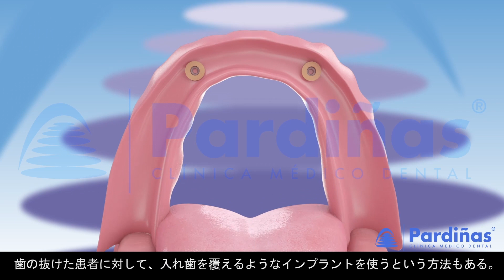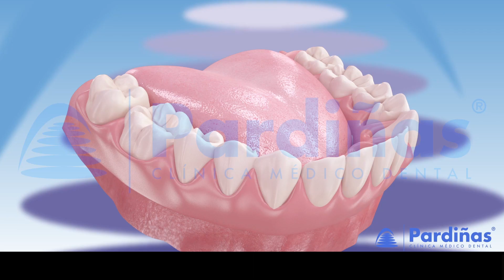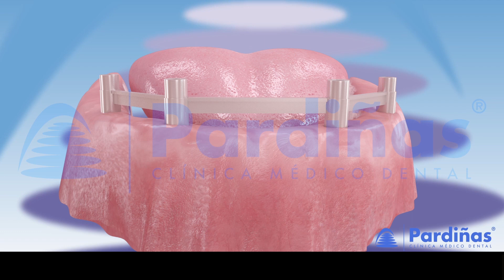オーバーデンチャー ©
Clínica Pardiñas（ ）のインプラント上へのオバーデンチャーの取り付けについての3Dビデオ。歯を失った患者の、失われた歯を補うための選択肢のひとつです。このタイプの人工補綴物には、さまざまなタイプの保定装置があって、患者の骨に取り付けられたインプラントに人工補綴物を固定する役割があります。

保定装置には、バー、球形、ロケーター、オーリングなど、さまざまなタイプがあり、いろいろな数のインプラントに取り付けることができます。このタイプの人工補綴物は、殺菌洗浄して清潔に保つため、患者自身で取り外すことができ、交換も簡単です。より多くの歯科治療はこのリンクへ

DentalPlayが配布や運営するビデオとその商業化。